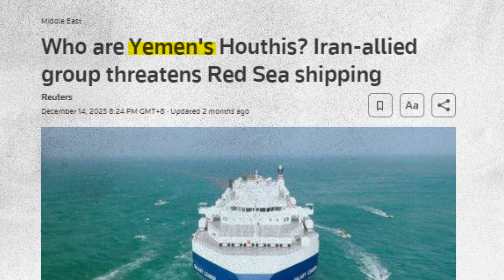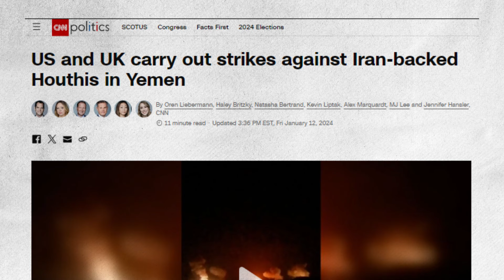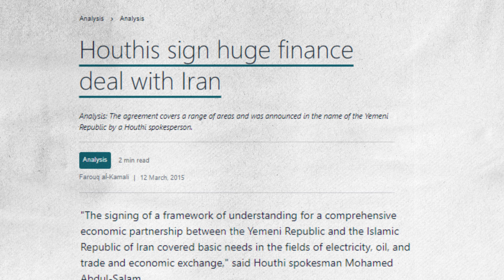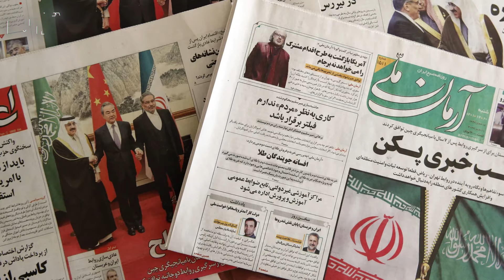JUST NOW! Iran Joins Forces with H0UTHI Destroys Israeli Ship in Shocking Attack over Red Sea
Explore the unfolding drama in the Red Sea as NOTiFY delves into the recent shocking attack on an Israeli ship by Iran-aligned Houthi rebels. This strategic assault not only escalates regional tensions but also highlights the complex web of alliances and enmities affecting global maritime security. With exclusive insights and analysis, we uncover the motivations behind the Houthis' actions and Iran's involvement in this daring operation.

Dive into the heart of the Red Sea's escalating tensions as we explore the mysterious deployment of an Iranian destroyer armed with long-range cruise missiles. Is Iran safeguarding maritime security or bolstering support for the Houthi rebels? Join us as we unravel the historical ties, geopolitical strategies, and the intricate web of alliances shaping the future of this volatile region.